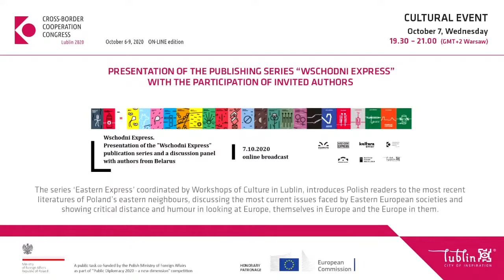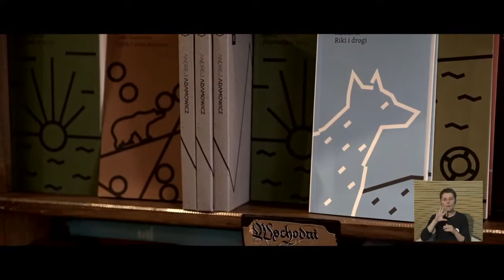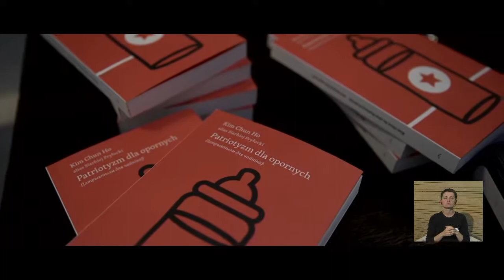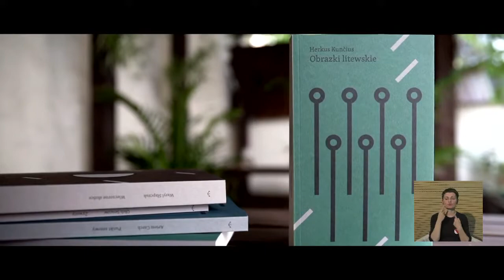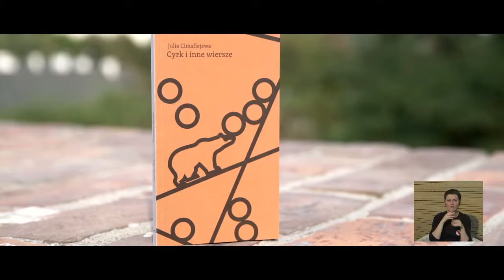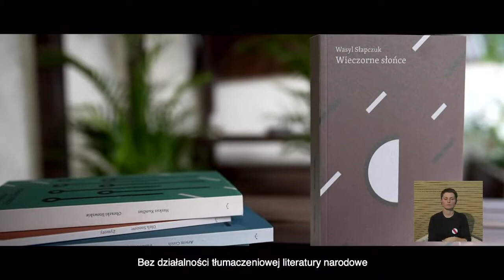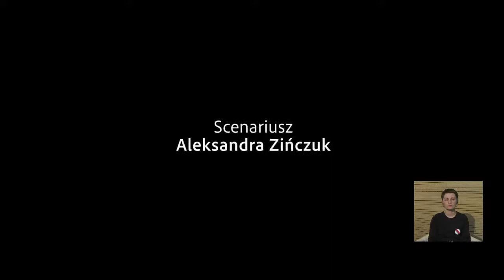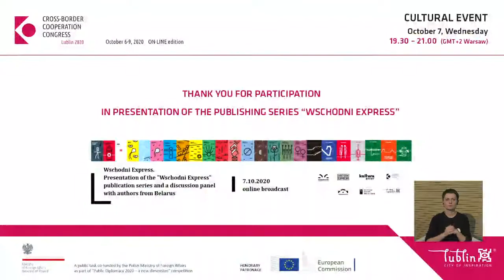(EN) Wschodni Express Studio | Cross-Border Cooperation Congress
Join us for Wschodni Express Studio
As part of the Cross-Border Cooperation Congress - Lublin 2020 on 7th October 2020 (Wednesday) from 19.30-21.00 we will be streaming online live from Wschodni Express Studio.
The event is divided into two modules: the first part will present the activities of Workshops of Culture Publishing. We are going to talk with invited guests, among them an expert on Eastern European area and we will listen to writers from Belarus, Lithuania and Ukraine. The second part will be dedicated to the current situation in Belarus. Our guests will be prominent Belarusian writers.
Speakers:
Alhierd Bacharevič – Belarusian writer and translator (Minsk)
Yulya Tsimafeyeva – Belarusian poet, editor, translator (Minsk)
Hubert Łaszkiewicz – Associate Professor at East European Studies (Warsaw University)
Grzegorz Rzepecki – Director of the Cultural Institution "Workshops of Culture" (Lublin)
Tomasz Stępniewski – Assistant Professor at the Institute of East-Central Europe (Lublin)
Aleksandra Zińczuk – Member of Committee of Cross-Border Cooperation Congress (moderator)

The series “Wschodni Express” introduces Polish readers to the most recent literatures of Poland’s eastern neighbours, discussing the most current issues faced by Eastern European societies and showing critical distance and humour in looking at Europe, themselves in Europe and the Europe in them.
The series is most of all focused on diverse prose and essays, but also poems. Our authors include the most distinguished writers from Ukraine, Belarus or Lithuania, including Jurij Andruchowycz, Andrij Bondar, Oleksandr Bojczenko, Andrij Lubka, Hałyna Kruk, Mykoła Riabczuk, Natalka Śniadanko as well as writers little known in Poland. The range of our publications includes, among others, short stories by Oleg Sentsov, the filmmaker and writer who spent five years imprisoned in contemporary Russia’s prison camps. We are proud to work, among others, with Bohdan Zadura, one of the most acclaimed Polish translators of Ukrainian prose and poetry. The name refers to the famous “literary trains”, such as Literature Express Europe 2000, which carried over 100 writers and poets from 43 countries from Lisbon to Berlin and the Ukrainian periodical Potysah76 – “Pociąg 76” (Train 76) dedicated to the Central-East European culture.